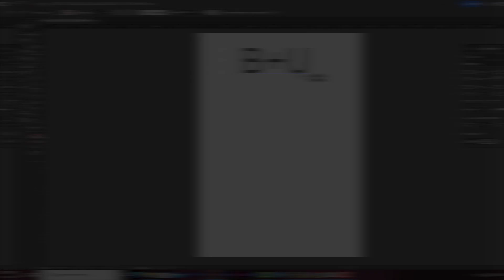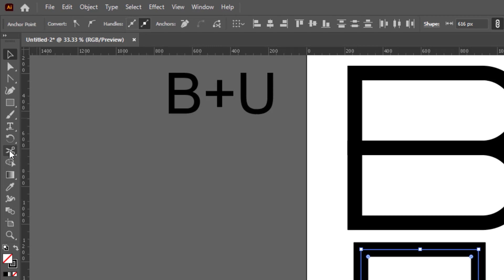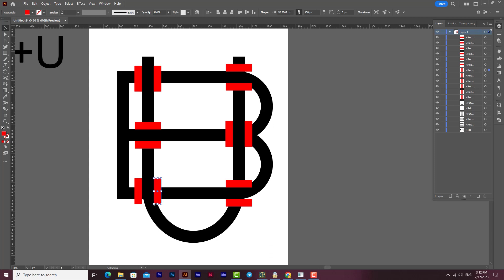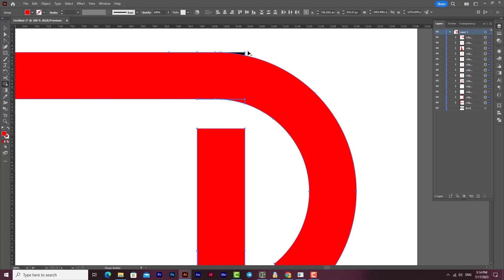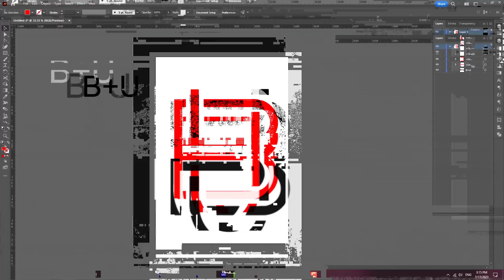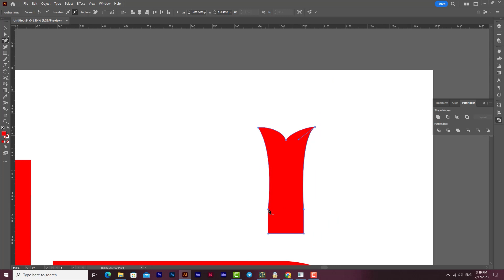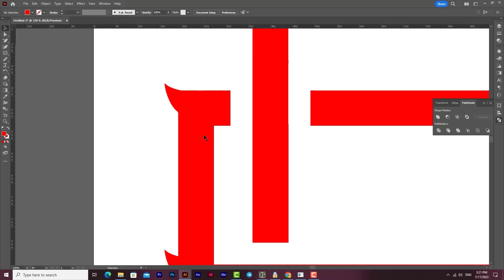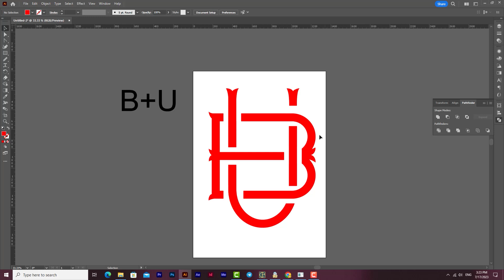آموزش ایلوستریتور | طراحی لوگو مونوگرام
لوگو مونوگرام چیست؟
مونوگرام از قدیمی‌ترین انواع طراحی لوگو است. مونوگرام یک طراحی تزئینی است که از ترکیب یک تا سه حرف (به شکل سنتی سه حرف) ساخته شده است تا یک نماد واحد را ایجاد کنند. این نوع از لوگو معمولا برای معرفی کردن یک شخص یا یک کسب‌وکار استفاده می‌شود. حروف در این سبک از لوگو ممکن است با تصویر همراه شوند تا مفهوم برند یا ویژگی که روی آن متمرکز شده است را بهتر برسانند.

اگر میخواین بیشتر در مورد لوگو مونوگرام بدونید در قسمت کامت‌ها بنویسید تا مفصل براتون ویدئوش رو بسازم 😉👇🏻😉

بخش‌های مختلف ویدئو : TimeStamps Chapters
مقدمه 00:00
ابزار Rectangle رکتنگل 01:04
ابزار Direct Selection Tool دایرکت سلکشن 01:34
ابزار Scissors قیچی 02:08
ابزار Shape Builder Too شیپ بیلدر 02:47
ادیت لوگو 06:10
تکمیل کردن لوگو با المان اضافه 07:48
یکپارچه کردن لوگو با Pathfinder پت فایندر 12:18
ضخیم‌تر کردن لوگو 12:29